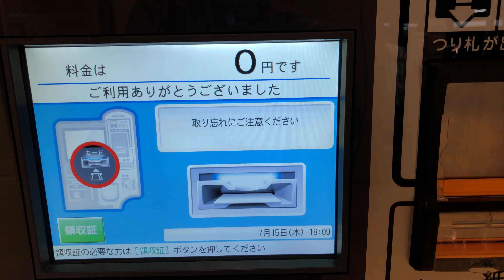【名古屋市 港区】ららぽーと名古屋みなとアクルス駐車場 事前精算機で精算してみた！Pre-payment machine LaLaport Nagoya minato AQULS parking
【Japan Minato-ku, Nagoya-shi, Aichi】I paid the LaLaport Nagoya minato AQULS parking lot Pre-payment machine!